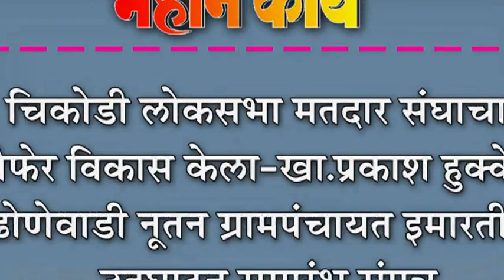चिकोडी लोकसभा मतदार संघाचा चौफेर विकास केला-खा.प्रकाश हुक्केरी : ढोणेवाडी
चिकोडी लोकसभा मतदार संघाचा चौफेर विकास केला-खा.प्रकाश हुक्केरी : ढोणेवाडी नूतन ग्रामपंचायत इमारतीचा उद्घाटन समारंभ संपन्न